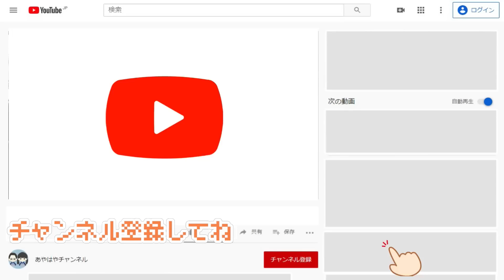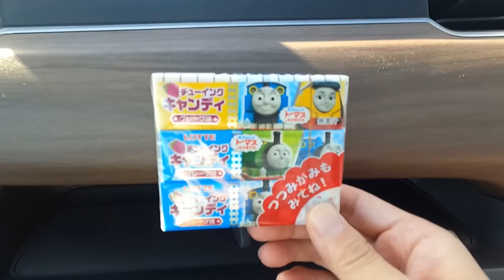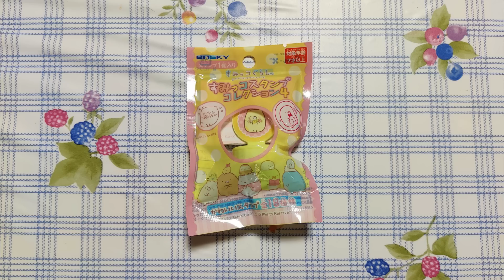3人姉弟の役割！お買い物に出かけるだけでも大変な一家をモニタリング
ご兄弟がいらっしゃる家庭は、我が家と同じでしょうか？

0:00 | 姉のチェック
0:44 | 1軒目
2:10 | 略語嫌いな父
2:58 | 2軒目
5:47 | おやつタイム
7:07 | 最終目的地
8:11 | 妹パワー

【こちらも】
【検証】今どきのGPS機能を使っていなくなった子供たちを探せものなの？

大好きなジュース1本にどのくらいの糖分が含まれているのか確認してみました！

あの病気の影響でついにオンライ授業が始まりました！100円ショップの材料だけで緊急タブレットケースづくり！

100円ショップのグッズだけでオシのキャラクターグッズを作ってみた！鬼滅の刃であやさんが大好きなキャラクター

*　見てくれてありがとう  *